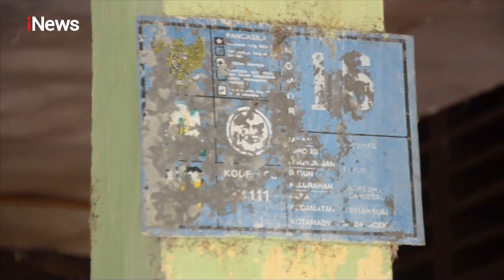Orang Tua Mahasiswa Indonesia Berharap Anaknya Dipulangkan dari Wuhan - iNews Sore 27/01